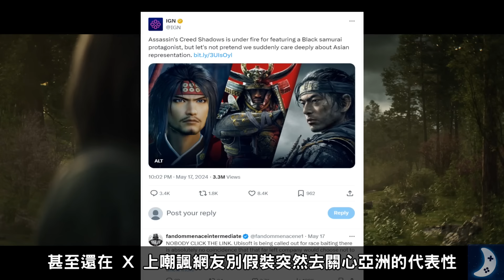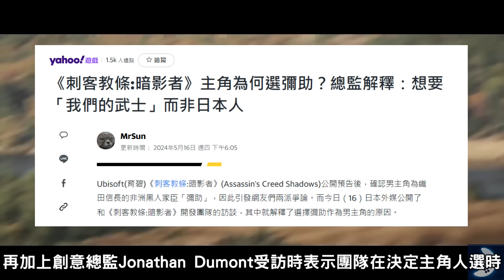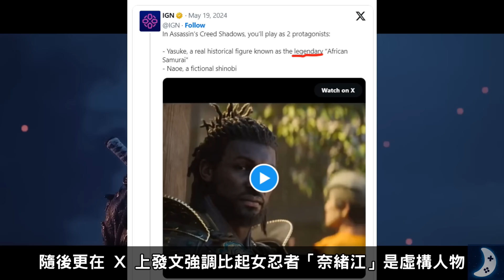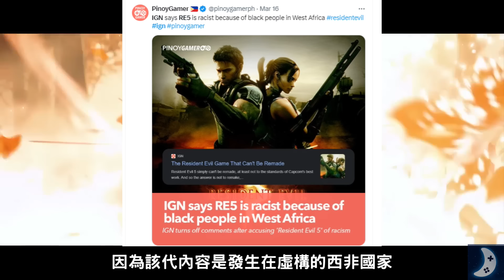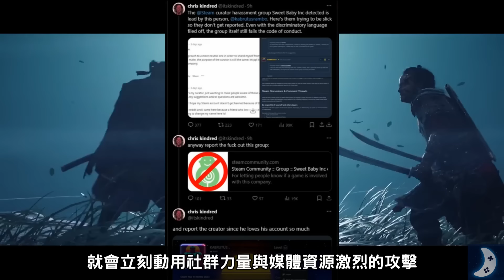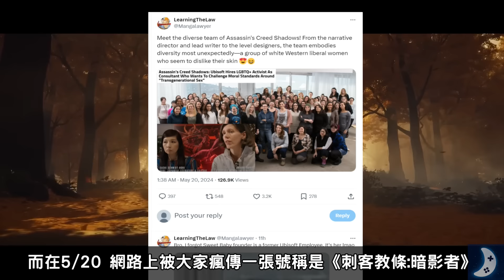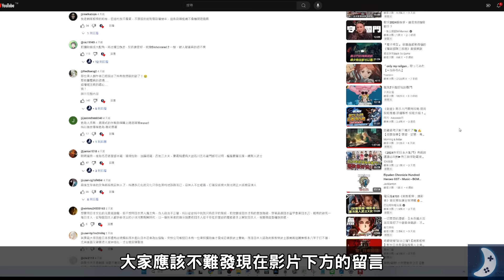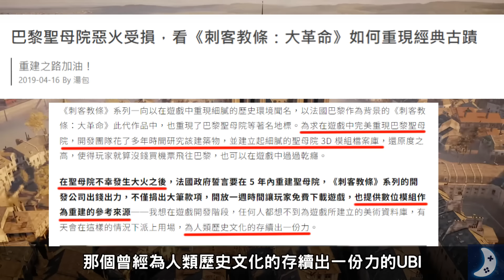為何彌助成為SJW理想中的武士?《刺客教條：暗影者》IGN諷刺玩家遭批評雙標媒體！Sweet baby創始人跟Ubisoft密切的關係！假多元真歧視 黑人武士政治正確 爭議事件懶人包 阿月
IGN示範了如何用一篇文章激怒全世界的亞洲人
【別假裝因為主角不是亞洲人而生氣】
甚至還在 X 上嘲諷網友別假裝突然去關心亞洲的代表性
隨後 IGN 更在 X 上發文強調比起女忍者「奈緒江」是虛構，
「彌助」則是史實的傳奇非洲武士
包含了不久以前對於【劍星】滿滿的偏見
此一連串帶有種族歧視的言論以及謎之行為
實在讓人難以相信是發自一間全球知名外國媒體IGN
然而這一切背後的操作包含選用黑人彌助來代表日本武士
都有可能跟SJW以及Sweet baby Inc息息相關
打著多元文化的旗幟以合理化他們帶有歧視的價值觀
絲毫不尊重其他民族的歷史、文化
並在【黑人至上】的目的下 不惜挑起文化敏感性問題
今天這期節目將帶大家了解這群人是怎麼透過這些操作
挪用他人的文化 將黑人彌助捏造成SJW理想中的完美武士

00:00 IGN嘲諷全世界的亞洲人
01:06 SJW我們的武士
02:23 對馬戰鬼對於日本歷史的尊重
02:41 IGN說別假裝因為主角不是亞洲人而生氣
04:17 IGN雙標RE5與暗影者
04:53 Sweet baby與UBISOFT的關係
05:45 Reddit永ban事件
06:15 LGBTQ+參與遊戲開發
07:11 KIM belair照片風波
08:44 阿月的個人感想
📣全台最優惠"記憶連發手把"團購❗
⭕陸港澳地區均可下單，請先私訊客服LINE協助處理寄送地址與運費

🎉業界最長18個月台灣原廠保固
✅可設定手動連發、自動連發 幫助你在遊戲中不用再費力連點按鍵
✅「記憶背鍵」複製玩家的連續操作，寶可夢自動孵蛋、薩爾達複製大法等複雜的操作都可以靠手把自動完成
✅支援陀螺儀 體感射擊瞄準更輕鬆
✅超酷炫水晶按鍵絕美外型；２倍搖桿強化更耐用
✅親膚握把細磨砂，觸感超好又抗汗防磨
✅支援Switch(喚醒)/PC/手機平板 iOS/Androi/XGP
✅五段震動/24-30小時續航
✅除了手把還有很多的配件如大家最需要的轉接充電頭、手把收納硬殼、手把接電腦的無線傳輸器、Switch主機收納箱等等應有盡有
✅任何問題都歡迎找電玩酒吧LINE客服或阿月 售後服務💯
看阿月直播 免費抽PS5+NS主機 🔥
⭕阿月台都會固定抽獎，記得到Twitch收看直播
系統會自動每10分鐘發送1個月餅幣。(訂閱者可得雙倍)
月餅幣可換抽獎券，沒有上限，換越多抽獎券中獎機率越大~

(訂閱者系統中獎機率*3倍) 若不抽獎也能換遊戲點數喔!!!
YT頻道會員還會有專屬抽獎~
請多多支持阿月經營頻道為大家帶來更多歡樂與攻略~謝謝~

嗨我是阿月，我喜愛與大家多人遊戲，還會分享許多遊戲攻略技巧與實況分享，只要時間許可~幾乎每晚都會開直播與大家一起同樂。

❤️以行動支持讓阿月繼續為大家做更多遊戲攻略並直播散播歡樂：
(加入會員或是斗內超過500元可加入阿月line專屬會員+VIP群，歡迎加入頻道會員領取專屬徽章和專屬福利優先一起組隊玩+交朋友一起私聊討論)
(以上所有訂閱與斗內在直播中都會播送阿月的感謝動畫出現)
✅渣打銀行(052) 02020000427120 電匯不會被抽成，匯款後記得告訴阿月好讓我感謝你喔~超感謝~